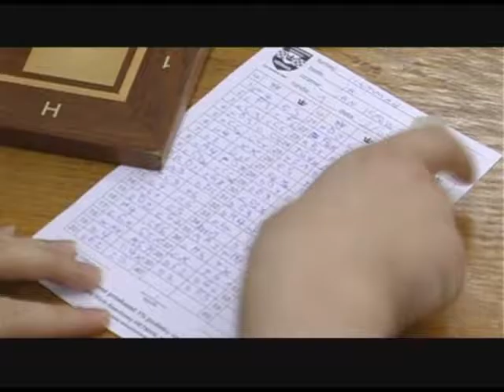Sportgame 29.06.2016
Nowy Impel gotowy. Działacze wraz z trenerem Markiem Solarewiczem zakończyli budowę wrocławskiej drużyny na nowym sezon Orlen Ligi. Dziś proponujemy przegląd tego siatkarskiego teamu. W wiadomościach odwiedzimy również inne brązowe medalistki mistrzostw kraju. Mowa o koszykarskiej Ślęzie, która zakontraktowała nową zawodniczkę. Sportgame zajrzy też na Oporowską. Tam konflikt o boisko między piłkarskim Śląskiem a drużyną futbolu amerykańskiego Panthers. Na koniec amatorzy i kolejna kronika Otwartych Mistrzostw Wrocławia.